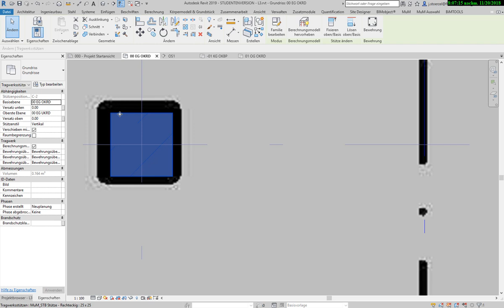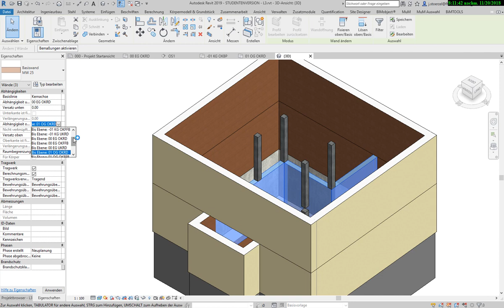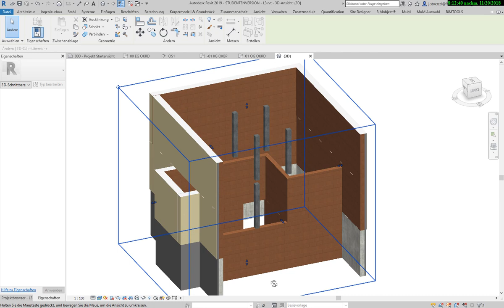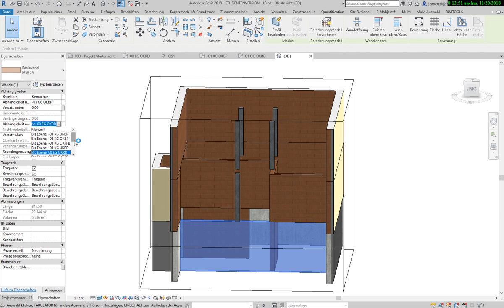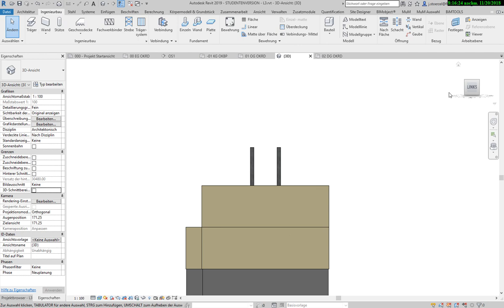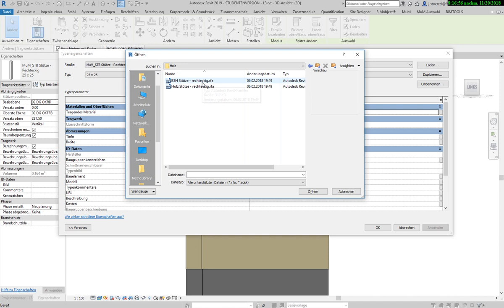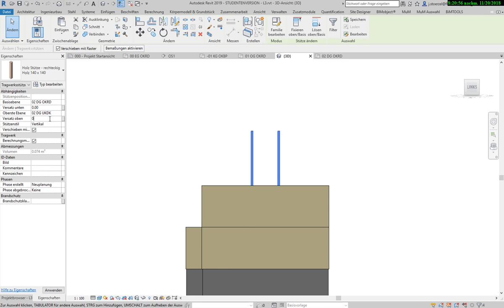Revit Grundkurs: 2.6. Modellieren der tragenden Stützen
In diesem Tutorial wird das Konstruieren der Tragwerkstützen erläutert.